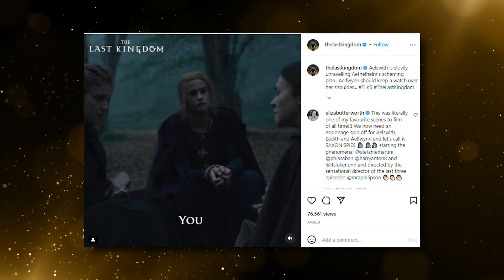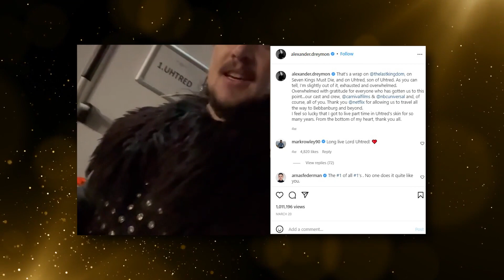The REAL Reason The Last Kingdom Was CANCELLED..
Welcome back to Film Tremble. On this channel right now, we will be giving out The REAL reason The Last Kingdom was cancelled. The TV series, The Last Kingdom lasted for five seasons. Which is pretty good for a Netflix original series.

But some fans of the show would have wanted an extension. These fans are not convinced that all will be settled within just five seasons of The Last Kingdom. And many of them are searching for the real truth behind the cancellation of Uthred’s story. Well, on this channel right now, we will be providing The REAL reason The Last Kingdom was cancelled.